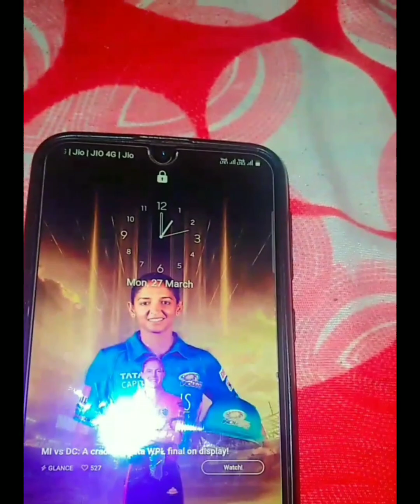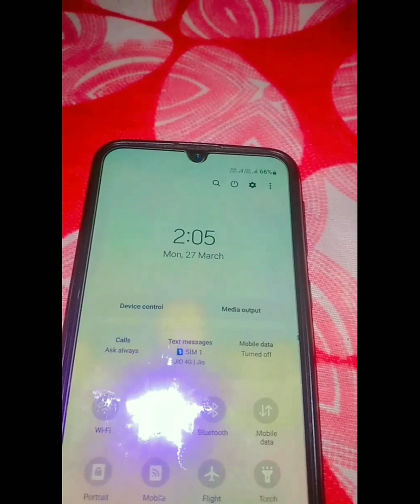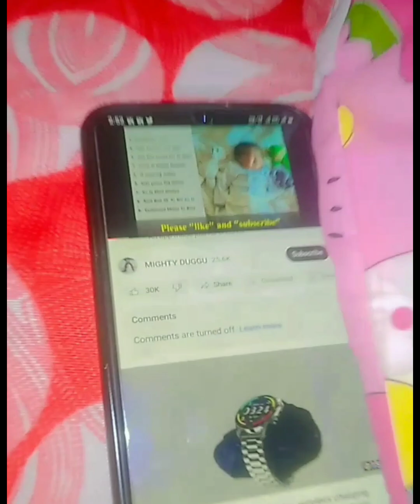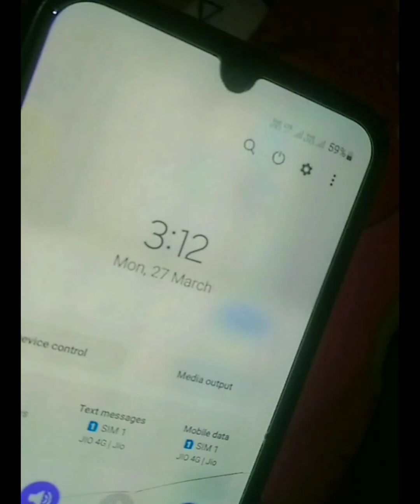meri baby रात भर 12.10am to 4.30am जागकर मेरी तो हालत ही खराब कर दी 🥺🥺🥺😥😥cute baby